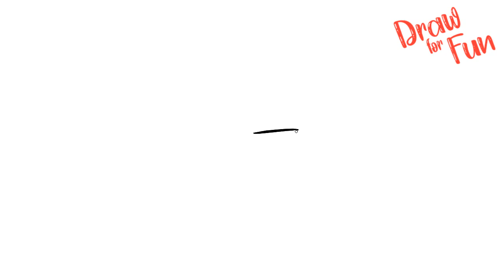Easy Way to draw Hawk from Cobra Kai for Beginers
Helo Welcome to my chanel !!! ''Draw For Fun''Follow along to learn Easy Way to draw Hawk from Cobra Kai for Beginers